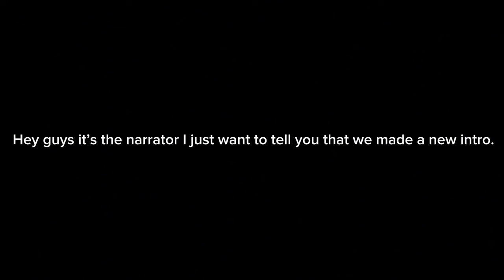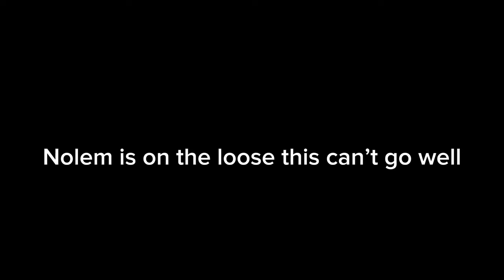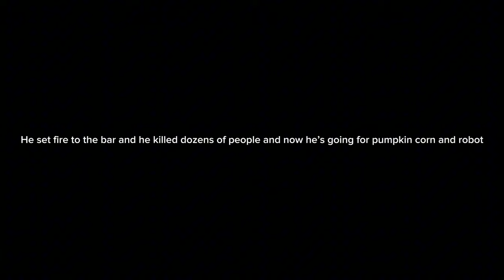Melon adventures season 1: episode 1: Melons evil twin Nolem